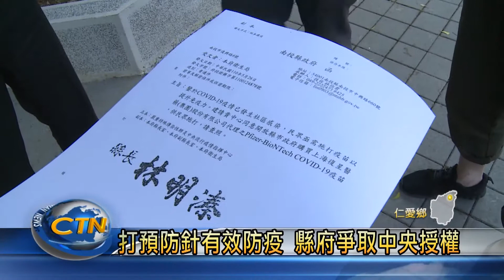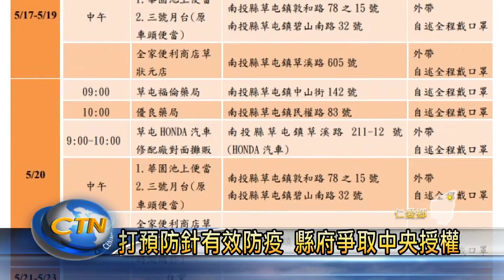林明溱計畫買疫苗 舉債也要執行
為了有效防範新冠疫情繼續升溫，南投縣長林明溱公開呼籲中央加速疫苗採購，落實全民注射，才是最有效的防疫作為，如果沒有，就讓地方政府來做看看。26號這天南投縣政府衛生局就行文中央爭取同意授權，縣府評估只要採購三十萬劑，就足夠九成的縣民使用，雖然縣府只有頭期款經費，不過縣長林明溱表示，只要中央同意，就算負債也會想辦法購買疫苗。